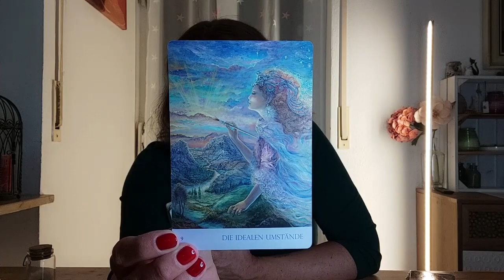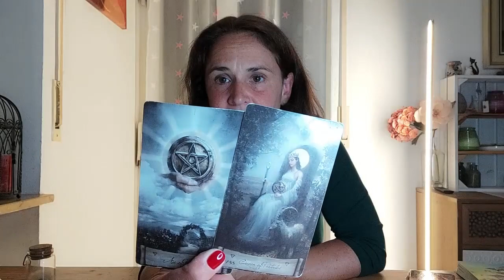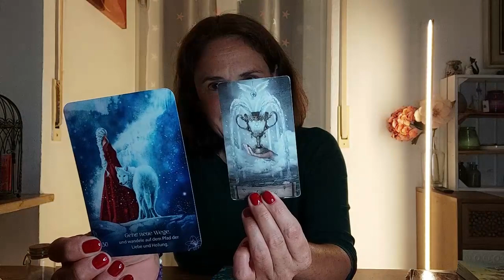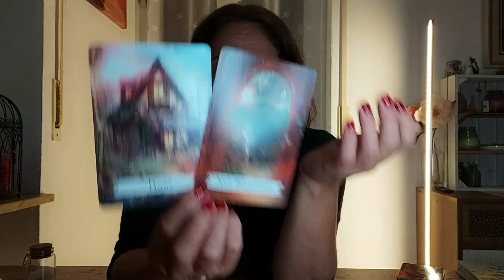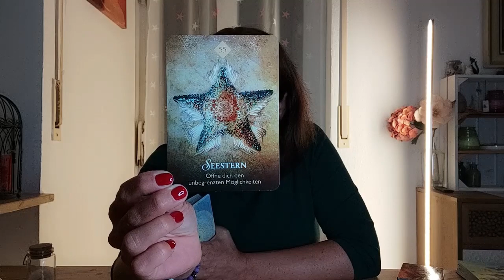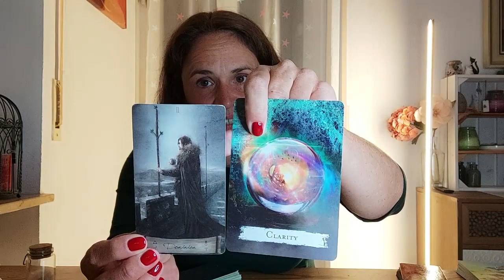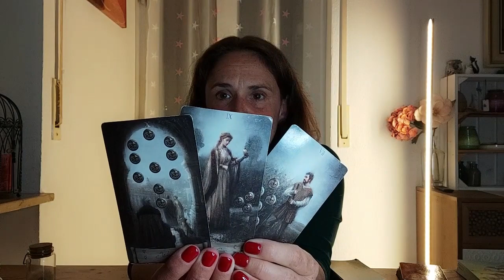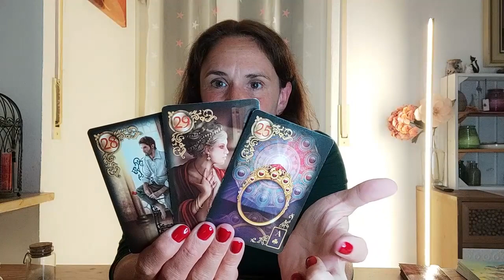Sternzeichen September 2023 ✨ Stier Jungfrau Steinbock ✨ Du bist stark und hast so viel erreicht 🦋😁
01:55 ♉ Stier
07:59 ♍ Jungfrau
14:11 ♑ Steinbock

Bitte denke daran, Du sollst Dich in jeder Kartenlegung nur bestärkt und positiv fühlen, alles was sich nicht gut, richtig oder stimmig anfühlt darfst und sollst Du ignorieren. Zwinge Dich nicht in eine Kartenlegung, wenn es nicht passt 💗

Ich biete meine Beratungen telefonisch oder als Videochat an:
✨ 45€ ca. 30 Minuten
✨ 75€ ca. 60 Minuten
✨ 25€ Antwort auf Deine Frage per Sprachnachricht

Alles Liebe
Rebekka 🌸

Meine Kartenlegungen dienen dem Unterhaltungszweck. Meine Legungen ersetzen nicht den Gang zum Arzt, Therapeuten, Rechtsanwalt oder Heilpraktiker.
Für meine Aussagen gebe ich keine Garantie - der freie Wille und das eigene Handeln bestimmen jedes Leben, daher übernehme ich keine Haftung.